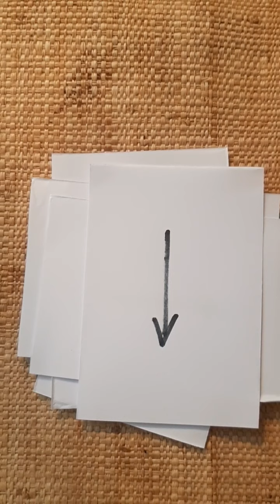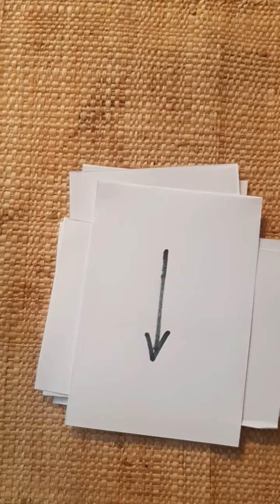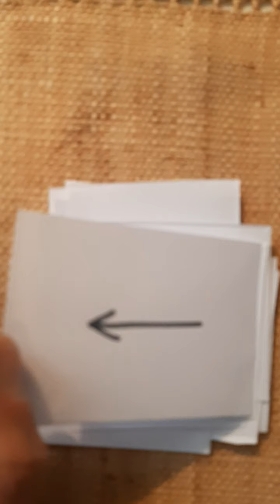déplacement quadrillage 1